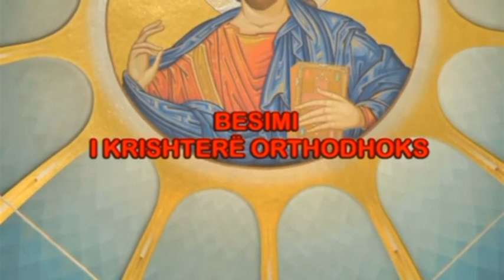Besimi i Krishterë Orthodhoks INTELIGJENCA ARTIFICIALE